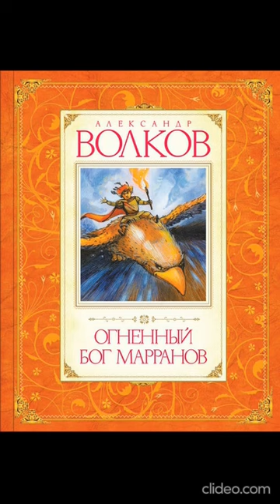Книга 4. Глава 18. Посылка от Фреда - Огненный бог Марранов / А.Волков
Волшебная страна полна приключений! Изумрудный город манит и привлекает не только добрых и трудолюбивых подземных жителей, но и коварного Урфина Джюса, который мечтает стать его властелином. Что он задумал на этот раз? Неужели он получил волшебную силу? Поможет ли Элли серебряный обруч? Кто спасет Изумрудный город? Слушайте и узнаете!